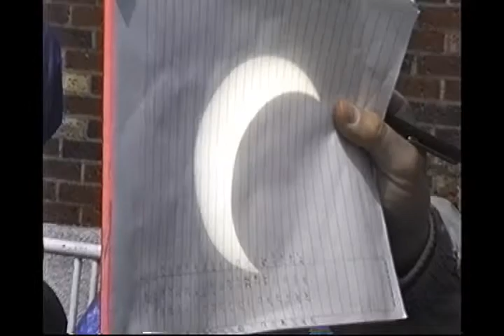Eclipse 10mai1994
Observation de l'éclipse partielle avec quelques membres du club Jupiter.